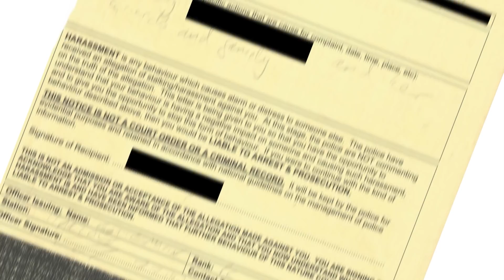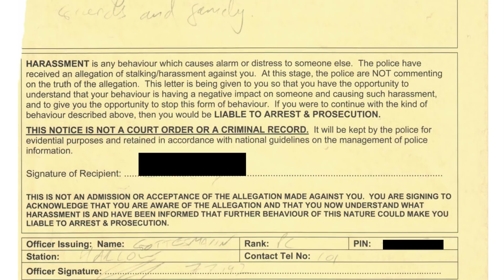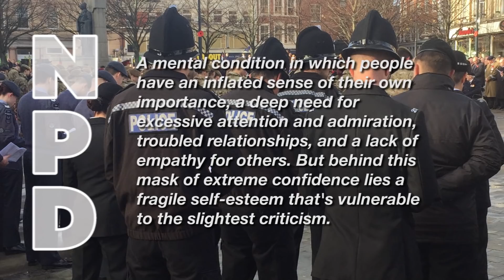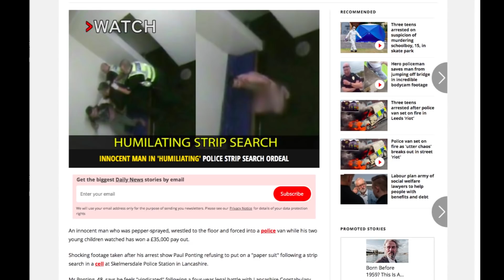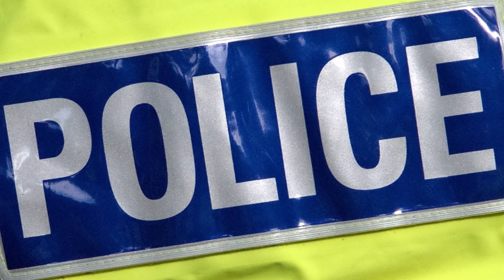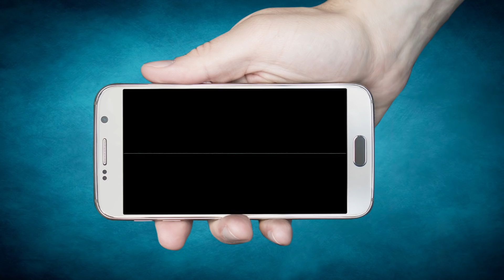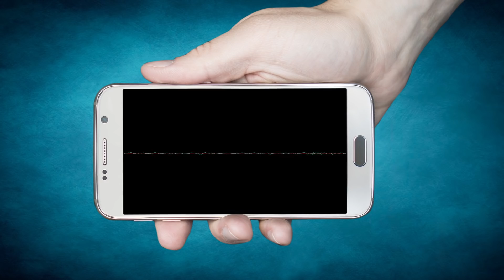Forcibly strip searched and beaten for arguing with the police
Yet another reason why you should never talk to the police.

If you would like to make a donation to keep this channel going then it would be gratefully received: